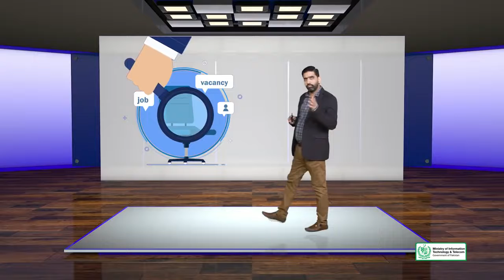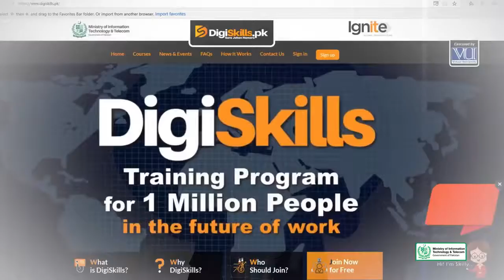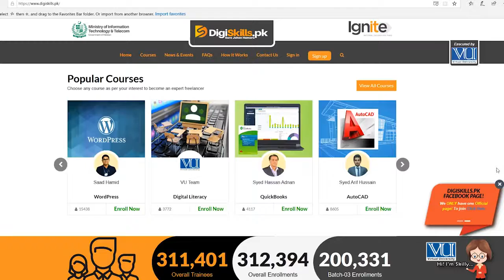Future Predictions Machine Learning & Artificial Intelligence